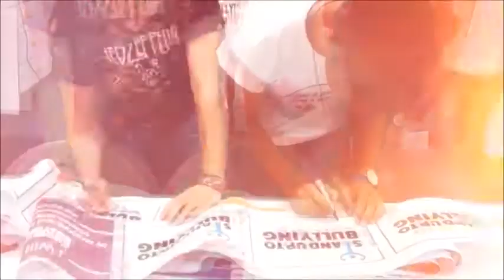ASIMENIA FEATHAM SCHOOLS ANTI-BULLYING CAMPAIGN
Since 2014, the 30 volunteers from Rethymno, Crete, have tirelessly organised numerous outstanding and innovative activities and events to encourage the townspeople to take a stand against bullying and, whenever possible, to help people in a practical way.
In 2016, our Anti-Bullying Volunteers Team won The Diana Award, the only award in memory of Diana, Princess of Wales, under the patronage of the British Prime Minister, HRH Prince William and HRH Prince Harry.
On August 31, 2016, they had the honour of receiving The Diana Award for Anti-Bullying Champion from His Excellency the British Ambassador, Mr John Kittmer, at his residence in Athens, Greece. The day marked the 19th anniversary of the passing of our beloved Princess of Wales, Diana, whose legacy is continued and honoured by this award. The award ceremony and reception which followed, were attended by leading personalities in the fields of education, culture and activism.